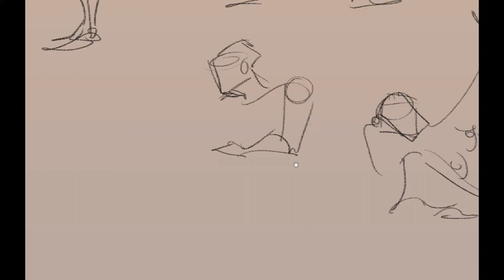Gesture Study: Day 102